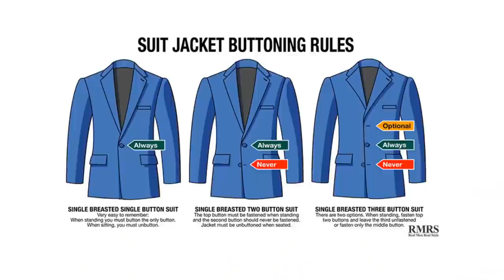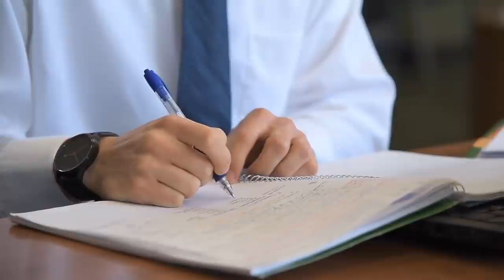7 Странных Правил Мужского Стиля (ЧТО Стоит За Этим)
У мужчин, конечно, есть правила. Есть ли правила, как одеваться мужчине? Да, и некоторые имеют свою историю. Узнайте, что стоит за этими странными правилами мужского стиля.

7 Странных Правил Мужского Стиля (ЧТО Стоит За Этим)

Если вы хотите знать, как выглядеть дорого, как выглядеть круто, то правила мужского стиля вам в этом точно помогут. Немного истории мужской моды, а именно того, почему возникли некоторые правила.

Как носить часы, мужские рубашки, как носить пиджак – ответы на эти вопросы в видео.

0:00 Начало
0:03 Часы на руке
3:11 Пуговицы
4:26 Линия одежды
4:52 Застегивание пиджака
5:48 Цвета рубашек
6:58 Шляпы и солнцезащитные очки
7:52 Коричневое и белое